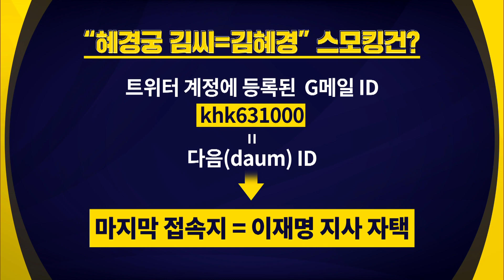[여의도 사사건건] 박지원의 예언 "27-28일 북미 고위급 회담 열릴 것"_1121(수)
■ 코너명 : 여의도 사사건건
■ 출연자 : 박지원 / 민주평화당 의원